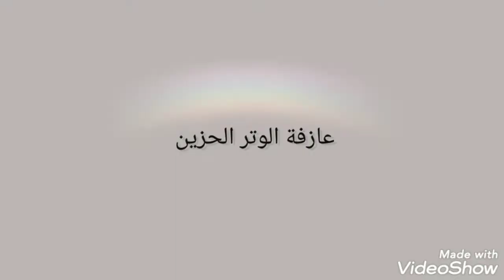عازفة الوتر الحزين - هشام المشرفي